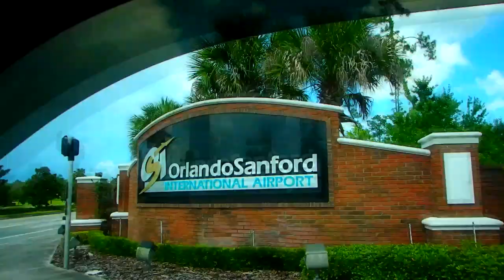США Дороги Флориды через Аэропорт Sanford Florida USA 03/06/2014